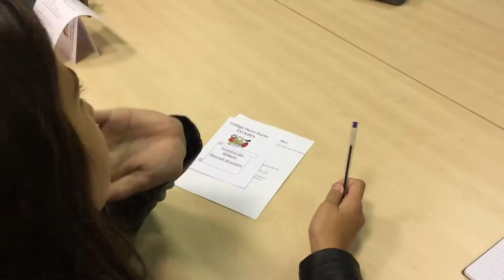Formation des délégués de classe au collège Henri Durez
Scolaire